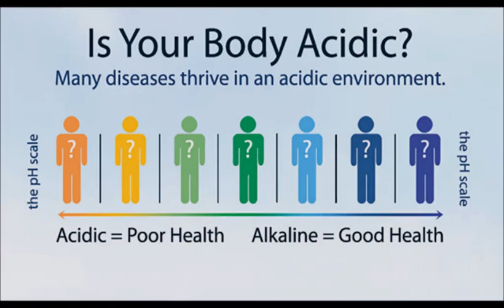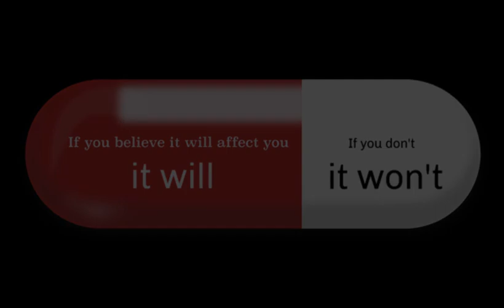Shabar explains your thoughts regulates body potential.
Solid Foundation Israelite Academy.